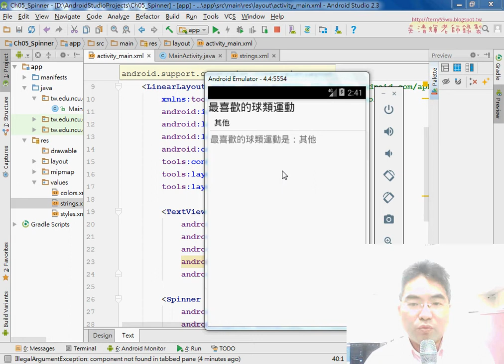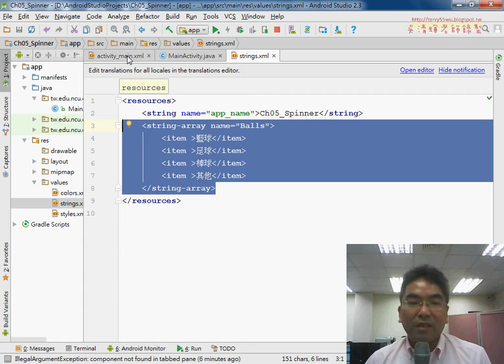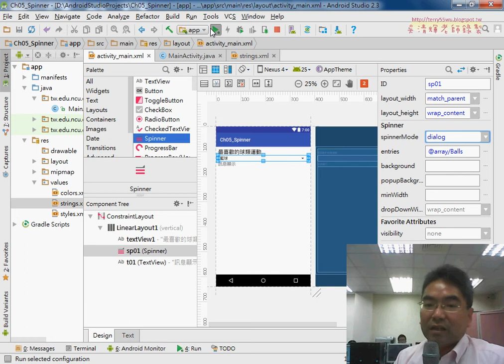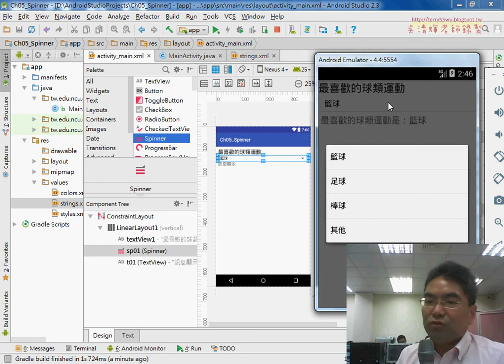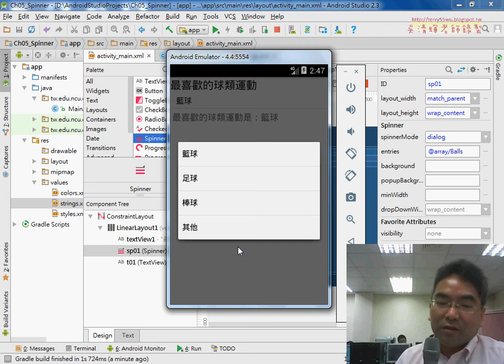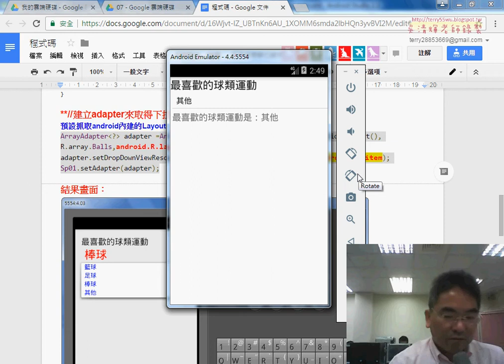03 完成Spinner下拉清單範例